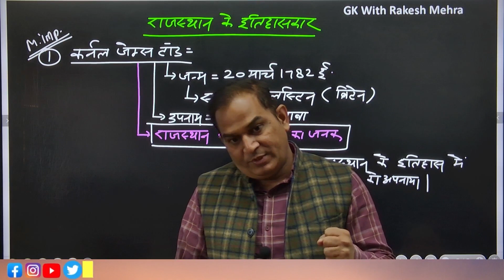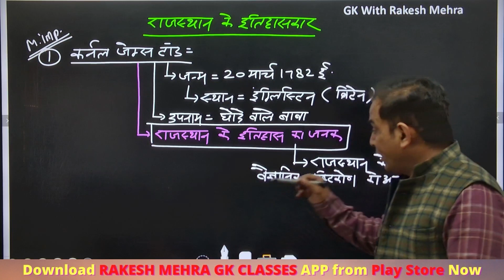मैं भगवान को नहीं मानता..?